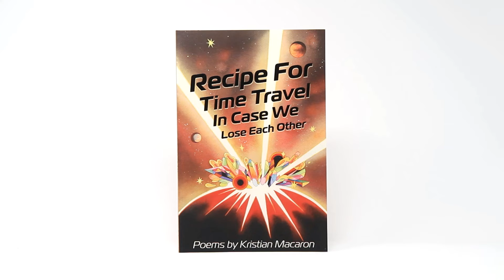Recipe For Time Travel - Poetry Book Printing with Diamond 3D Cover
Print your poetry book with 48 Hour Books! This poetry book features our Diamond 3D Clear Coat on the book title.

Book Featured: "Recipe for Time Travel In Case We Lose Each Other" by Kristian Macaron